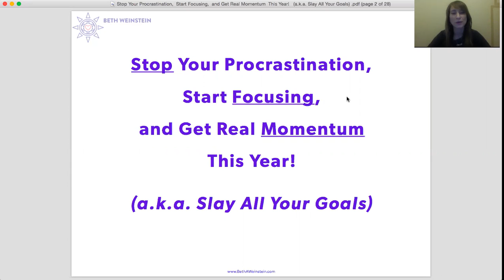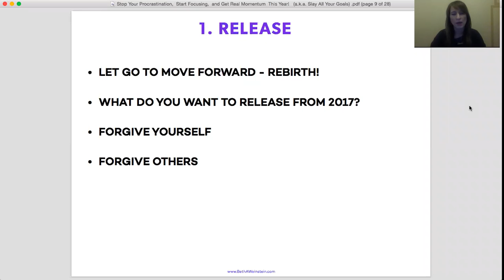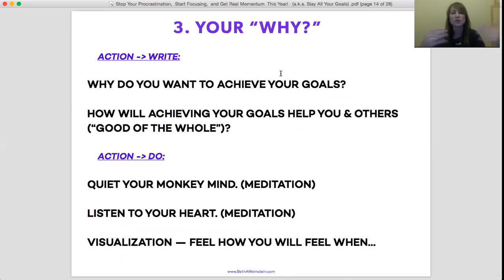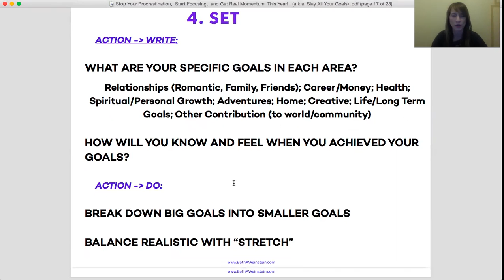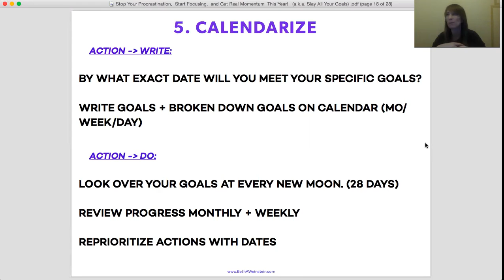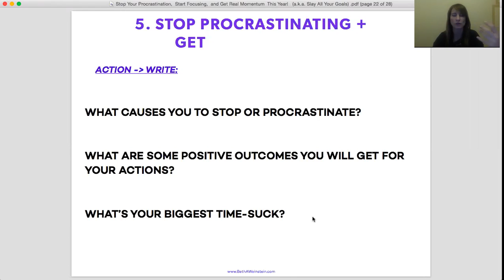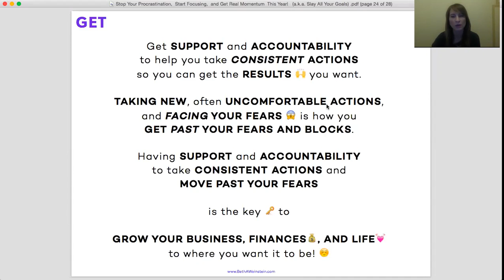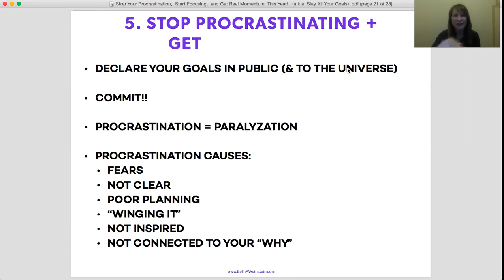How to Stop Procrastination, Start Getting Momentum and Slay All Your Goals!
"Learn my Simple Step-by-Step Process to Release your Fears, Stop Procrastination, and Start Taking Actions to Build your Soul-Fulfilling Business, Now!

As a Spiritual Business Coach, Beth Weinstein help current and aspiring coaches, healers spiritual leaders and similar purpose-based entrepreneurs grow your business so you can help more people, create more consistent income, and have a thriving, freedom-based business working from anywhere on earth.

Using her experience growing multiple businesses, along with neuroscience-backed methodologies, spiritual teachings, and practical business action plans, Beth offers a multi-dimensional approach to help you move past your blocks limiting beliefs, overcome limiting beliefs, and grow your business in a successful, impactful way.

Beth guides you in a step-by-step process to grow your spiritually-based business using a balanced, co-creative approach combining practical business coaching and heart-centered marketing strategies together with spiritually-based mindset training and manifesting work.

Beth Weinstein is also the founder of the “Psychedelics, Sacred Medicines and Purpose” conference and is the producer of the annual “True Path Entrepreneur” summit.

She has spoken on multiple stages, podcasts, conferences and summits, and has been featured in The New York Post, Huffington Post, and more. More at BethAWeinstein.com